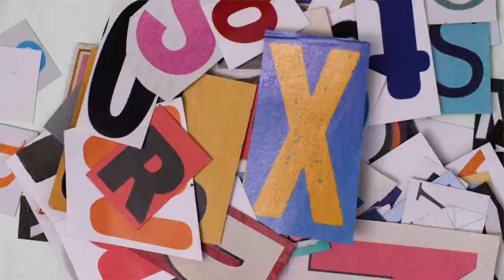PURA - Capitão (Vídeo Oficial)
PURA - 'CAPITÃO'

LETRA:
[Verso 1: Diogo Cigarro]
Foi bola no poste
Foi bola na barra
Pontapé livre
E falta roubada
Cartão vermelho
Expulso 'pra bancada
Eu nem fiz nada, só levei pancada
Eu nem fiz nada de mal
Só fiz o suposto
A vida é um jogo
Que eu jogo com gosto
Não jogas, já foste
E eu...

[Refrão: Diogo Cigarro]
Tenho força no pé, força no coração
Chuto à baliza: marco com paixão
Ponta de lança do amor ladrão
7 nas costas
Vou ser campeão
Uh
Quero ser teu capitão (x3)

[Verso 2: Diogo Cigarro]
Depois de tantos treinos nunca fui titular
Tivemos tantos dates e nem fomos jantar
Não jogo em Camp Nou, mas podes vir visitar
Ou então em campo neutro
Houve uma divisão entre o clube e a SAD
Eu sei que jogo na frente, mas nunca fui "do ataque"
E quando beijo o emblema é pela lealdade
(não penses que vais ter facilidades)
Nós somos o derby da cidade
Sei que toda a gente vai querer ver
Mas o que nós temos é privado
À porta fechada vamos resolver
Resolver, e é de vez
Se te deixo passar sou cortês
Se faço um bom passe tu nem vês
Quero que me digas os porquês

[Verso 3: Lino Malhão]
Tu fintas toda a gente
Para ti é indiferente
Só sabes fazer anti-jogo
Mas eu vim 'pra jogar
Pôr a bola no chão, pôr a bola a rolar
Quero ser campeão de novo
Depois não te atires 'pro chão
Olha a compensação
Não vais conseguir quebrar o meu ritmo
Vais levar cartão
E sem compreensão
Mas este jogo não é infinito

[Refrão: Diogo Cigarro]
7 nas costas
Vou ser campeão
Uh

VÍDEO:
Captação - Miguel Berro
Conceito, Produção e Edição - PURA

AGRADECIMENTOS:
Jorge
Roma
Filipa Pinto
Joana Silva